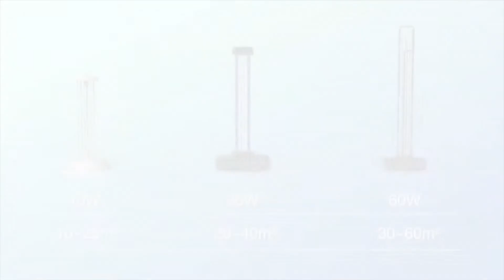Royalty Free Video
Royalty Free Video For Use